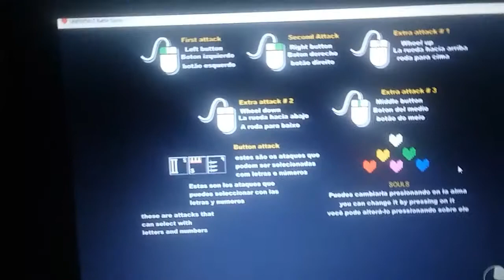Undertale battle simulator.